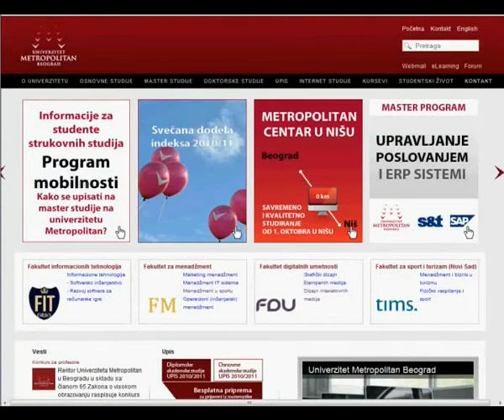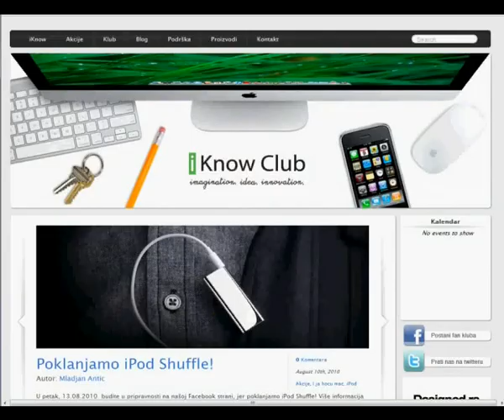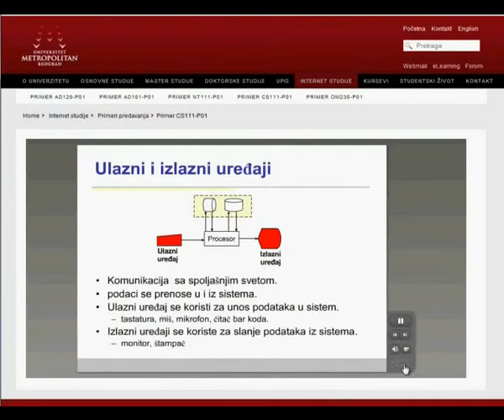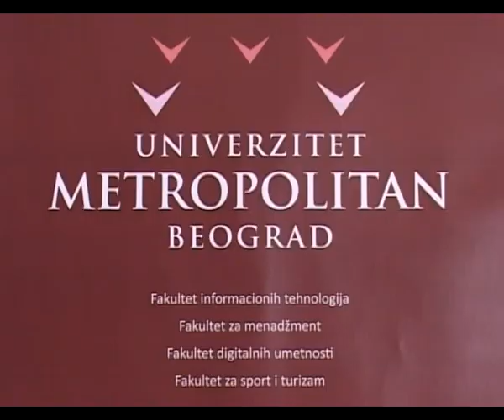Metropolitan Iskustva Studenata - Kursor 87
Univerzitet Metropolitan je od samog starta implementirao najnovija rešenja u oblasti obrazovanja. Njihov e-learning sistem koriste podjenako klasični ali i internet studenti. To im omogućava konstatnu komunikaciju sa profesorima i asistentima.

Univerzitet metropolitan odavno sarađuje sa stranima fakultetima a sada će ta saradnja biti dignuta na viši nivo. U praksi, to će značiti razmenu studenata, praksu u inostranstvu ili čak završavanje celog semestra na nekom od prestižnih zapadnoevropskih Univerziteta.